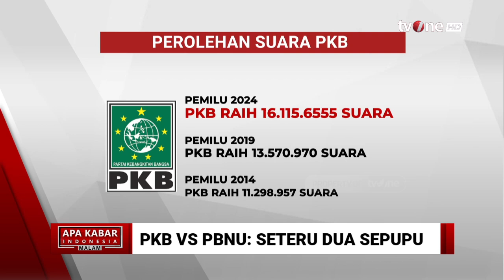Burhanuddin: Seharusnya parpol Mampu Meredam Konflik, Justru Sekarang Sebaliknya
Jakarta, - Burhanuddin: Seharusnya parpol Mampu Meredam Konflik, Justru Sekarang Sebaliknya

Perseteruan antara Pengurus Besar Nahdlatul Ulama (PBNU) dengan Partai Kebangkitan Bangsa (PKB) terus berlanjut, bahkan semakin terbuka dan meruncing. Baru-baru ini, mantan Sekretaris Jenderal PKB Lukman Edy bersama rekan-rekannya melempar wacana akan membuat muktamar tandingan di Jakarta.

Muktamar itu untuk melawan hasil Muktamar ke-6 PKB yang digelar di Bali pada akhir Agustus lalu. Dalam muktamar itu, PKB kembali menetapkan Muhaimin Iskandar (Cak Imin) sebagai ketua umum.

AKIM01

MSP01
TOM01